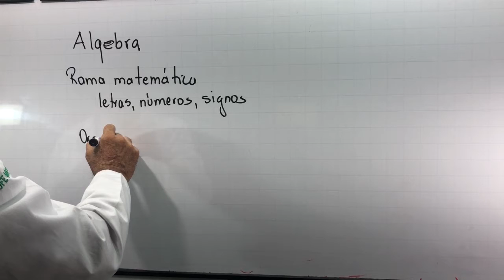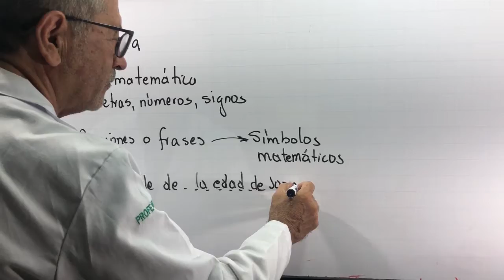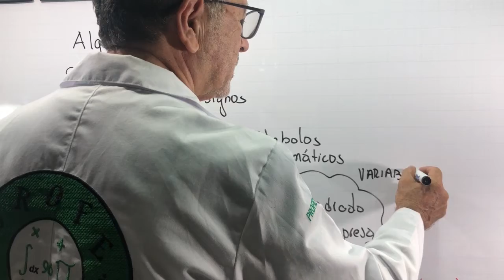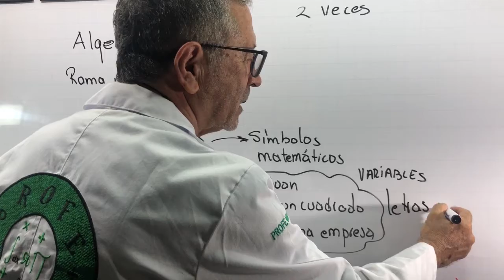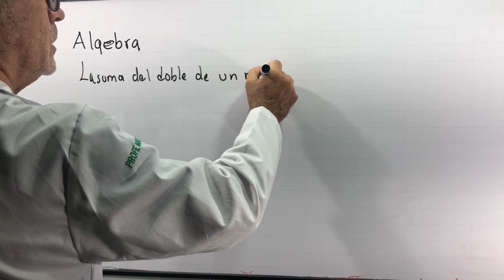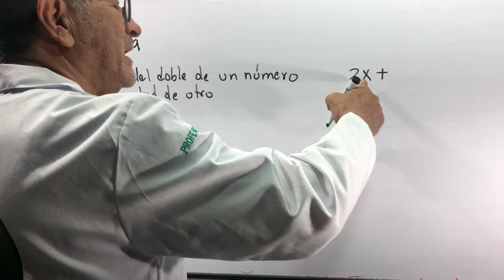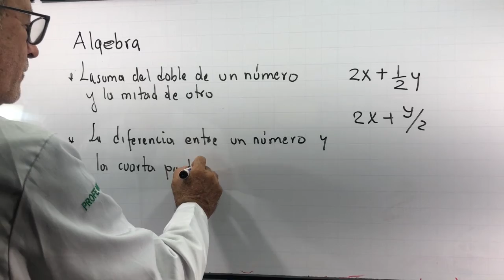ÁLGEBRA DEFINICIÓN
Definición y lenguaje algebraico